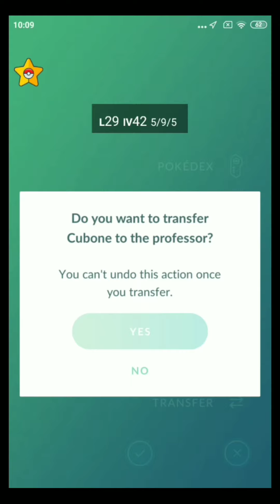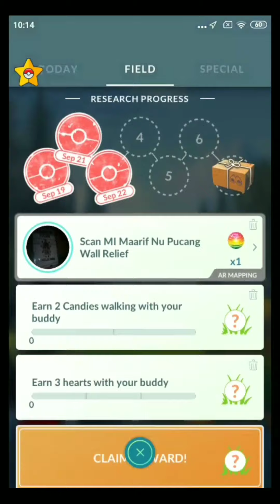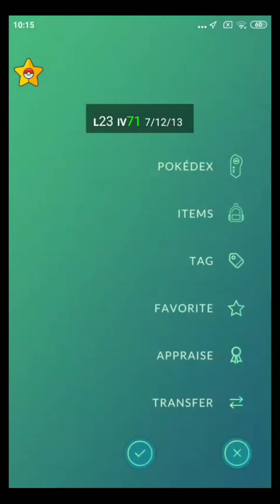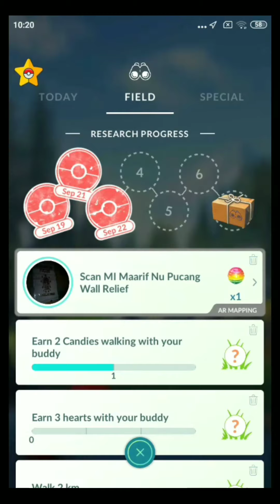Great Pyramida Giza - Pokémon Go